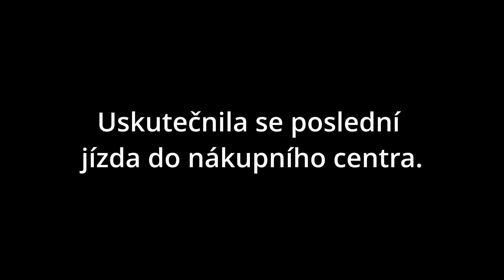7 Days to Die - Destrambo EP32 - Návštěva Fitka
Časy:
0:00 - Úvod
0:59 - Začátek epizody
4:12 - Prodej harampádí
6:12 - Obchod s dárky
11:16 - Fitko
21:33 - Air drop
22:32 - Doma
24:56 - Závěr